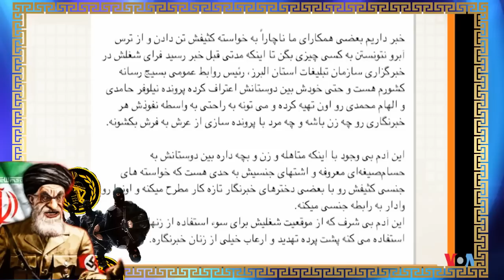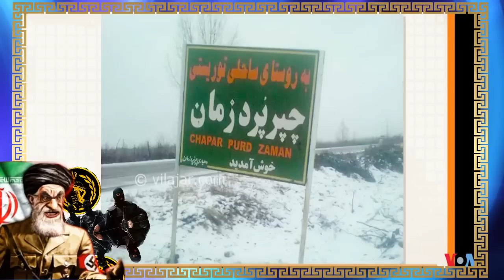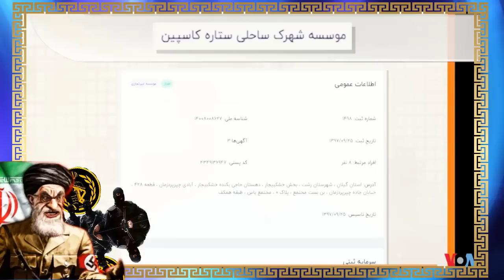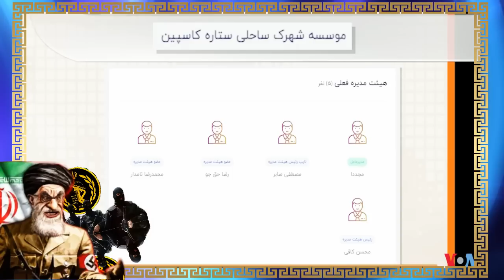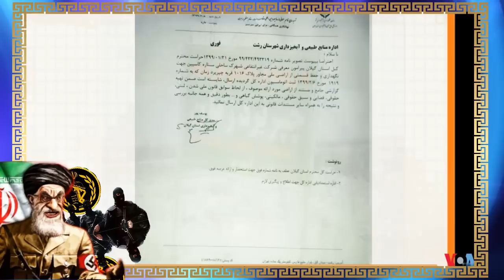صفحه آخر « سکس با خواهران در حوزه علمیه زنان » ـ جامعةالزهرا ـ شهر قم ـ ایران !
VOA PERSIAN, Last Page, PERSIAN NEWS NETWORK, MEHDI FALAHATI,